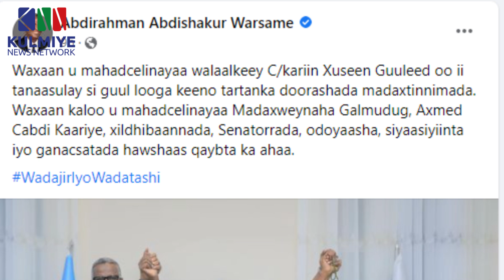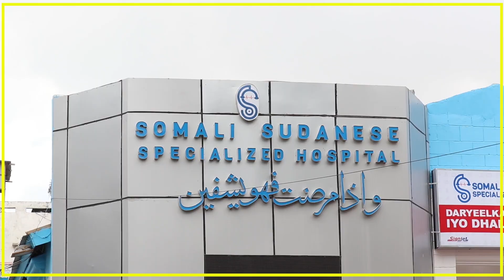KULAMO SIYAASADEED OO KA SOCDA MUQDISHO IYO CABDIKARIIM GUULEED OO U TANAASULAY MUSHARAX CC WARSAME.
KULAMO SIYAASADEED OO KA SOCDA MUQDISHO IYO CABDIKARIIM GUULEED OO U TANAASULAY MUSHARAX MADAXWEYNE CC WARSAME.